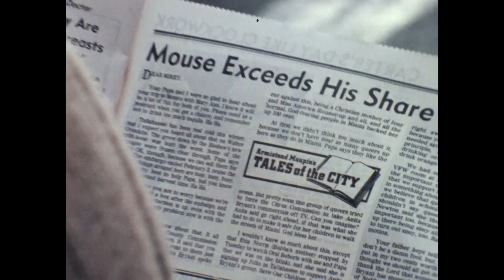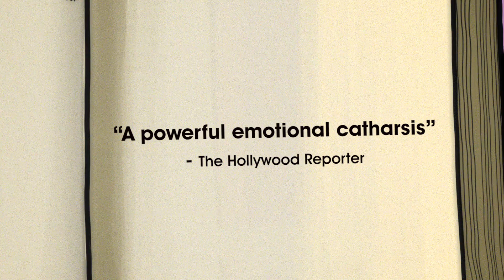The Untold Tales of Armistead Maupin Trailer #1 (2017) | Movieclips Indie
The Untold Tales of Armistead Maupin Trailer #1 (2017): Check out the new trailer starring Armistead Maupin, Olympia Dukakis, and Neil Gaiman! Be the first to watch, comment, and share Indie trailers, clips, and featurettes dropping @MovieclipsIndie.

This film celebrates Armistead Maupin, one of the world's most beloved storytellers, following his evolution from a conservative son of the Old South into a gay rights pioneer whose novels inspired millions to reclaim their lives.